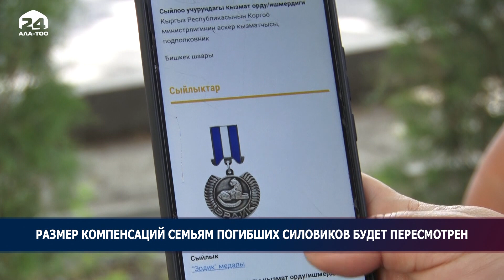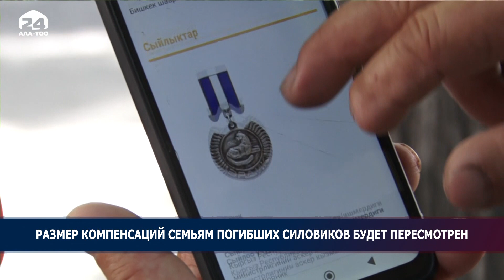Размер компенсаций семьям погибших силовиков будет пересмотрен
Президент поручил изучить вопрос компенсационных выплат семьям правоохранителей в случае их гибели при исполнении обязанностей